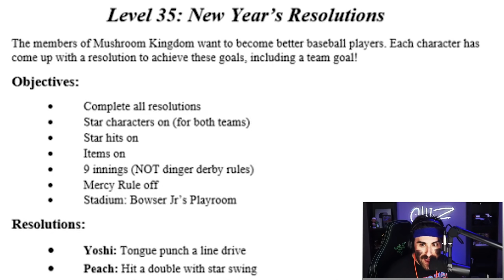Mario Super Sluggers but Every Character Has To Hit a Trickshot...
I'M SO CRACKED THAT I AM SAD

Today we played on Mario Super Sluggers Wii All-Star difficulty! You may have seen a trailer or review, but this playthrough will feature my Mario Super Sluggers Wii raging and funny moments! If you're a fan of Mario, then let's play MSS today! What do you think of Mario Super Sluggers? Is it a W L or N?

🔵 GAME DESCRIPTION:
Mario Super Sluggers stars the ever-lovable Mario and his crew of friends. It builds on the social-gaming fun and movements people learned in Wii Sports and turns them into a full-fledged baseball game that can be played by every member of the household. Players make a throwing motion with the Wii Remote controller to pitch the baseball and make a swinging motion to swing at the pitch. The game boasts more than 30 playable Nintendo characters and all the madness of a Mario sports game. Just like Mario Kart Wii, it bridges the gap between experienced players and those new to the Wii console, with fun challenges and beautiful graphics.

Let the Wii Remote controller be your bat as you join Mario, Luigi, Peach, and the rest of the gang in a rocking, socking baseball extravaganza.

Newcomers to gaming or sports titles will be up and running on Mario Super Sluggers in no time. Simply swing the Wii Remote to smack a home run, or use a pitching motion to toss the ball over the plate. Two, three or four players can pick up Wii Remote controllers and challenge one another to a full baseball game or compete in a host of baseball-themed mini-games. There's even a home run hitting contest. Mario Super Sluggers boasts more than 40 playable characters, all Nintendo favorites. The single-player adventure mode allows the player to explore Baseball Kingdom, tackle dozens of fun baseball challenges and unlock new characters that can be used in any mode. You can also play with your Mii characters in Exhibition, Toy Field and Minigame modes.

🔵 GAME:
Name: Mario Super Sluggers
Developer: Nintendo
Publisher: Nintendo
Platforms: Nintendo Wii